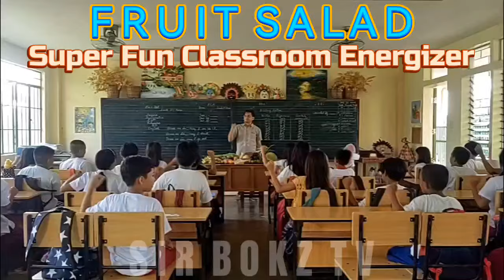FRUIT SALAD I Super Fun Classroom Energizer Part XI